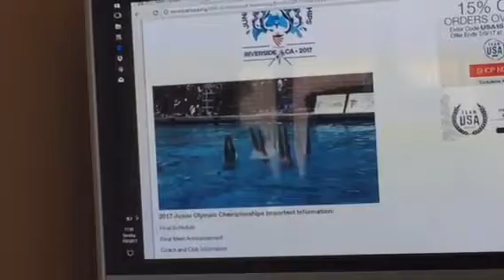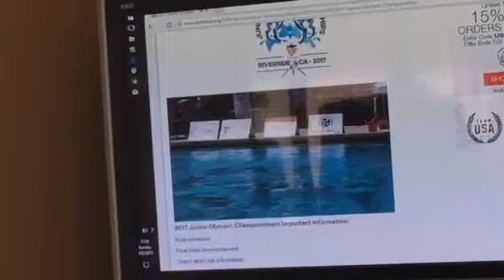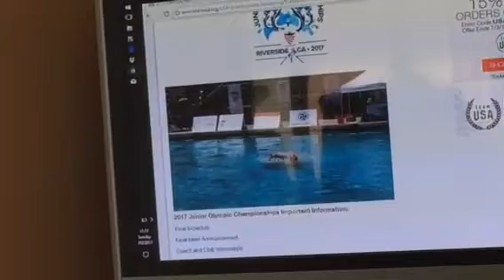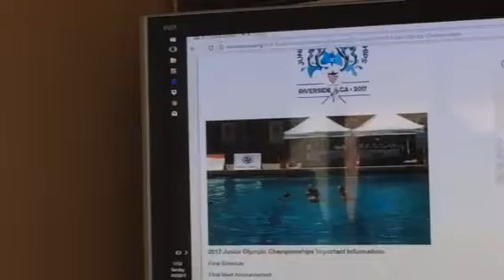5280 2017 Routine